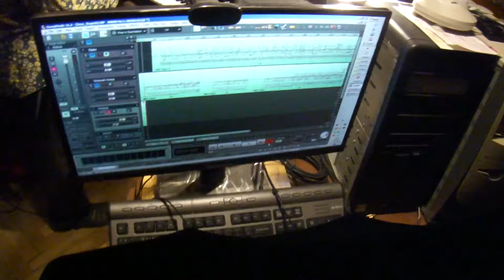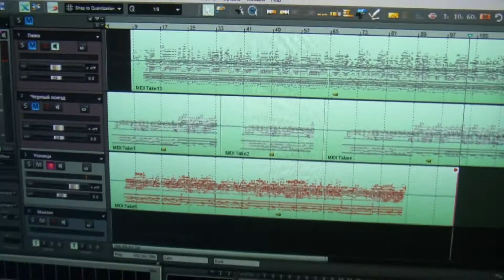Умница, ах, мама, что она за умница. Инструментал на песню А. Розенбаума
Бюджетная Yamaha PSR-E343 здесь играет не своими звуками.
♥♥♥ Теперь можно к недорогому компу подключить самую дешёвую миди-клавиатуру и играть (в том числе на самоиграе) звуками дорогих инструментов. ♥♥♥
Это называется софтовый сэмплер. Они придуманы очень давно, но, этот вариант - последнее слово в комп. технологиях!
Гениальный проект этих ребят, к сожалению, затормозился, но сайт пока существует
♥♥♥ Друзья! Могу добавить оркестр (бас, барабаны, фортепиано, гитару, аккордеон) к вашей аудио, видео записи, - исполнения вами песни под гитару, гармонь, a cappella и т.п. Примеры